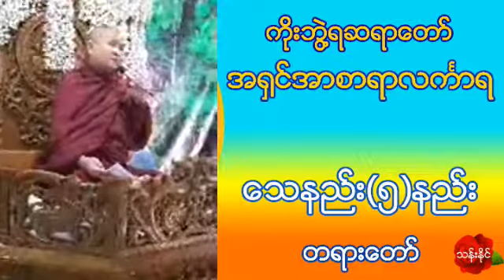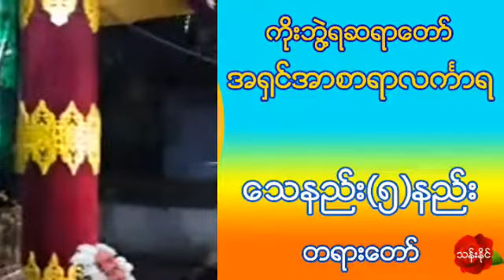အ႐ွင္​အာစာရာလကၤာရ-​ေသနည္​း(၅)နည္​း 3.1.2019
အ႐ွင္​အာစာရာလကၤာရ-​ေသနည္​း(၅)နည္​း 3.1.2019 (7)